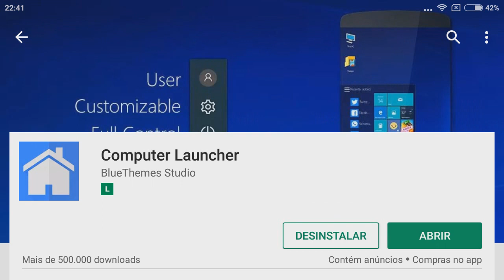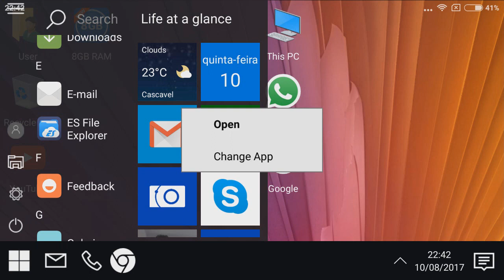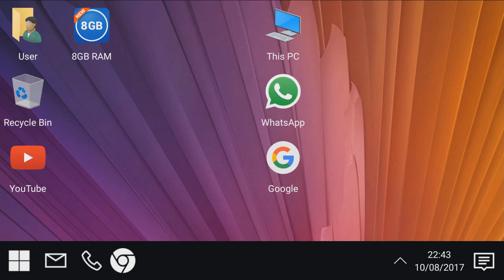Com isso você vai conseguir transformar o Android em Windows 10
- Veja nesse vídeo como transformar seu Android em Windows 10!

TECNODIA CURSOS

TECNODIA NETWORKS

TECNODIA CURSOS
Cursos on-line para criadores de conteúdo

PORTAL TECNODIA
Conteúdo tech e dicas/tutoriais para criadores de conteúdo

TECNODIA RECOMENDA